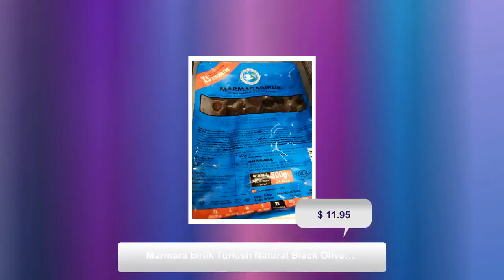Marmara birlik Turkish Natural Black Olives XS Extra 800g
Marmara birlik natural salamura black olive xs 800gr